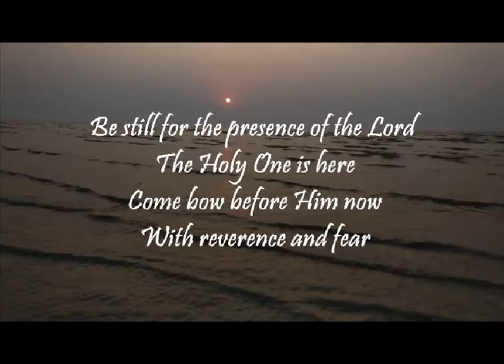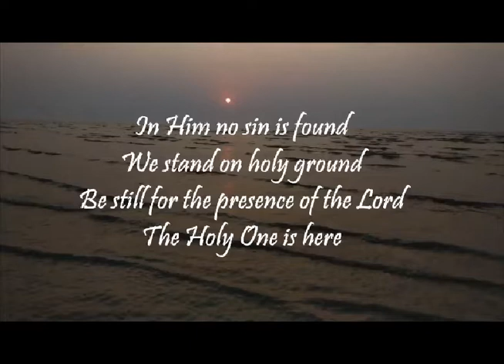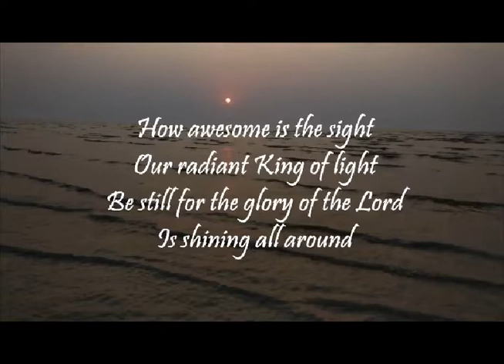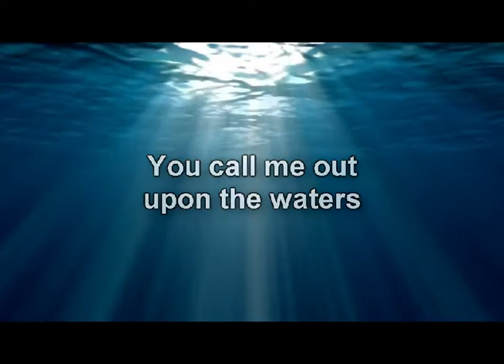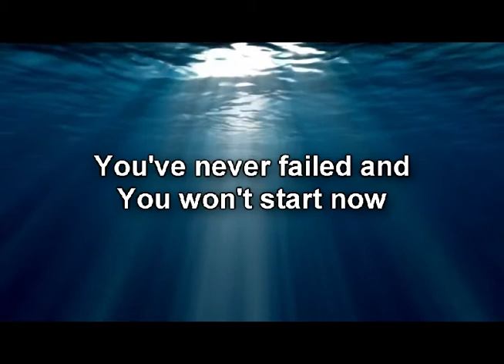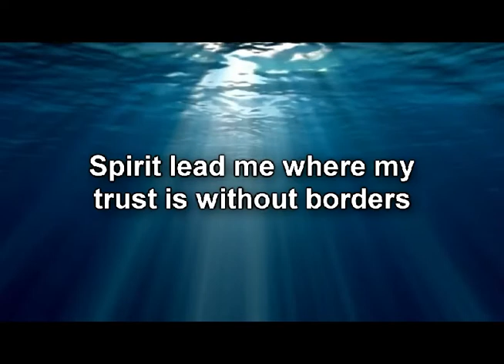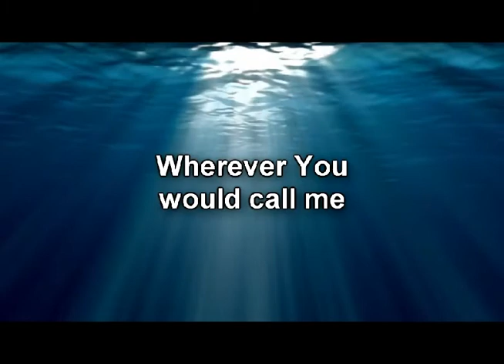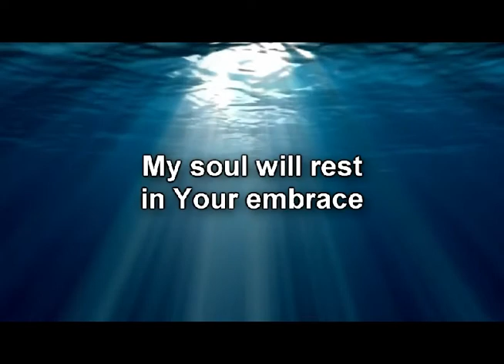Sunday 6th February 2022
Rupert Abbot is our guest speaker today